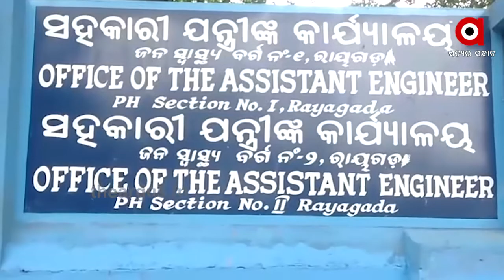ଉତ୍କଟ ରୂପ ଧାରଣ କରିଛି ଜଳ ସମସ୍ୟା ....|TheArgus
ପ୍ରହସନ ପାଲଟିଛି ସରକାରୀ ଯୋଜନା । ଉତ୍କଟ ରୂପ ଧାରଣ କରିଛି ଜଳ ସମସ୍ୟା । ପାଣି ମୁନ୍ଦାଏ ପାଇଁ ଡହଳ ବିକଳ ହେଉଛନ୍ତି ଲୋକେ । ପାଇପ ଜଳ ଉପରେ ନିର୍ଭର କରୁଥିବା ସାଧାରଣ ଓ ଗରିବ ଲୋକେ ବାଲଟିଏ ପାଣି ପାଇଁ ଷ୍ଟାଣ୍ଡ ପଏଣ୍ଟ ପାଖରେ ଘଣ୍ଟା ଘଣ୍ଟା ଅପେକ୍ଷା କରିରହୁଛନ୍ତି .